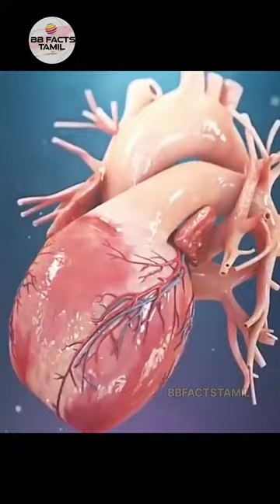World deadliest octopus 🐙😱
minutes mystery
info bytes
youtube shorts
tamil facts
amazing facts
tamil galatta news
unknown facts
science facts
infact tamil
tamil amazing fact
facts channel
interesting facts
facts ulagam
facts tamil
tamil fact
fact tamil
unknown fact in tamil
interesting fact
tamil galatta info facts in tamil